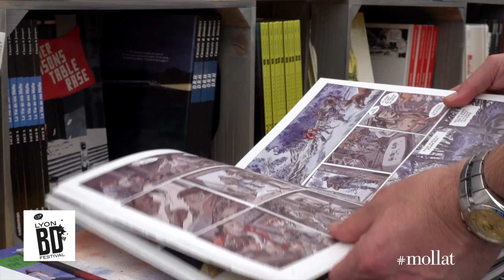Marie-Anne Mohanna - Dans son ombre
À l'occasion du Lyon BD festival 2018,  Marie-Anne Mohanna vous présente son ouvrage "Dans son ombre" aux éditions Warum.